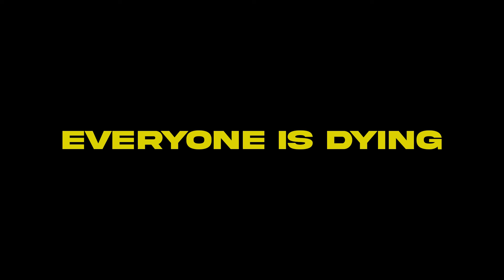EVERYONE IS DYING (Official Audio)